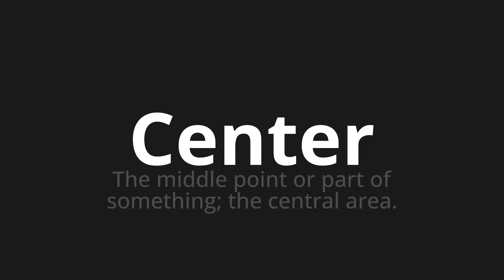How to pronounce Center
Master the Pronunciation of 'Center which means center' - which means : The Middle Point or Part of Something;The Central Area. 📝 with @PronunciationGerman 🎓🗣️ - [Your Guide to German]

Learn to pronounce 'Center' perfectly in German with our easy and engaging tutorial by @PronunciationGerman! 📖📽️ In this comprehensive video, we provide you with native speaker examples 🗣️👂 and phonetic breakdowns 🎵 to ensure you get the pronunciation just right.

How to say center in German